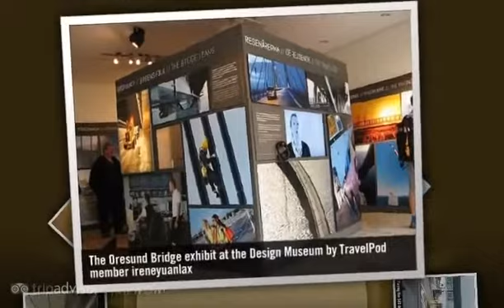Oresund Bridge - Copenhagen, Zealand, Denmark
- Created at TripWow by TravelPod Attractions (a TripAdvisor™ company)

Travel blogs from Oresund Bridge:
- "... We crossed over the Oresund bridge and tunnel, the longest bridge /tunnel combination in the world ..."
- "... Took train from Airport across the Oresund Bridge in Malmo ..."

Photos from:
- Copenhagen, Zealand, Denmark

Photos in this video:
- "The Oresund Bridge exhibit at the Design Museum" by Ireneyuanlax from a blog titled "Aug 8 - Uniquely Kobenhavn"
- "Oresund Bridge between Malmo and Copenhagen" by Guruzers from a blog titled "Amsterdam Holland to Copenhagen, Denmark"
- "Paying the $40 Oresund Bridge toll" by Larzstarz from a blog titled "Orrefors to Copenhagen"
- "Oresund bridge and wind turbines" by Gavin.porter from a blog titled "Copenhagen"
- "Oresund bridge - take 2" by Larzstarz from a blog titled "Are we there yet Papa Smurf?"
- "Oresund Bridge - take 1" by Larzstarz from a blog titled "Are we there yet Papa Smurf?"
- "Oresund Bridge Tunnel" by Larzstarz from a blog titled "Orrefors to Copenhagen"
- "The Oresund Bridge" by Kebl2852 from a blog titled "A Final Note from the Money Stealing Region"
- "Oresund Bridge" by Psonn from a blog titled "ORD to CPH"
- "Oresund Bridge" by Carter101186 from a blog titled "Touch Down"
- "Oresund Bridge" by Chrisuu from a blog titled "Copenhagen"
- "Oresund Bridge" by Larzstarz from a blog titled "Orrefors to Copenhagen"